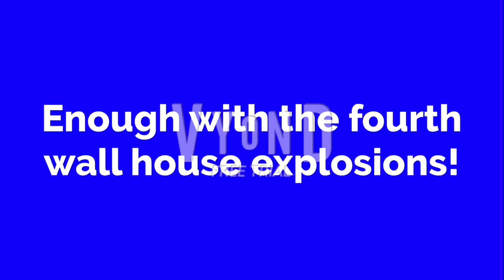The Best Besties/Deal Or No Deal Crossover Specisl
Credit to @davemadson @DylanPtheGamer @TootyCHHodges @nicoknox2395 olivia fizzylivi @alchappers_g4ptv for the animation sequences, voice lines and title card